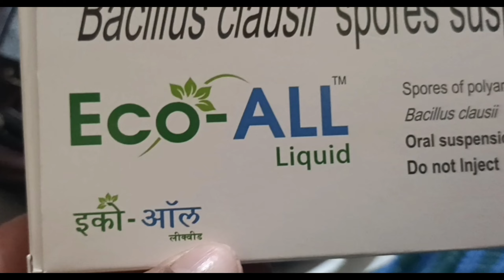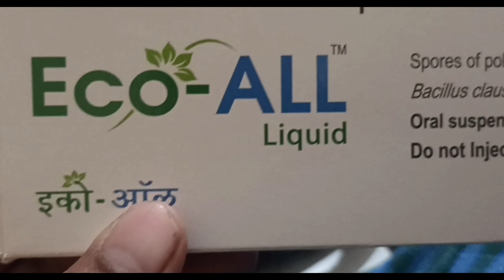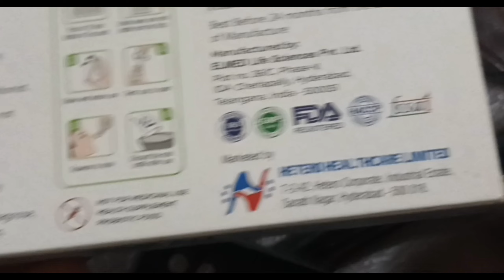Eco all liquid uses in hindi | eco-all liquid price | eco all liquid dose | ecoall liquid